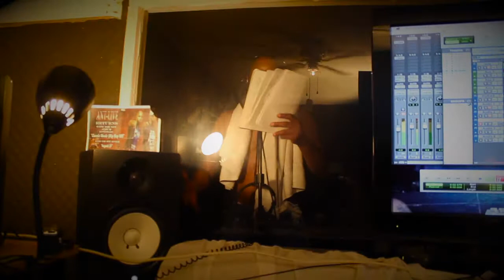rocknrollas ft Antlive trailer MF911 6-21-13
Antlive MF911 Boombapkings rocknrolla trailer SKELETOR MF911 in the lab 6-21-13 produceb by rollblunts Boombapkings.com - MF911.Bandcamp.com - ANTLIVE